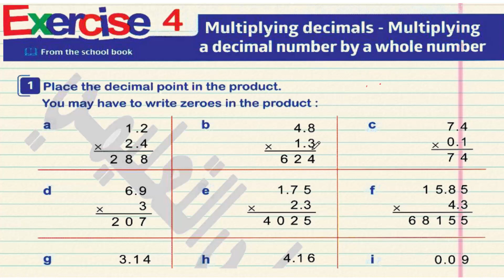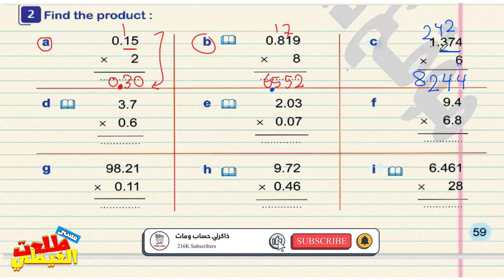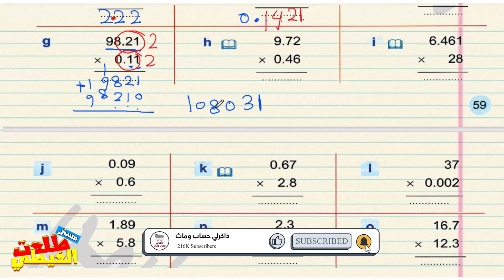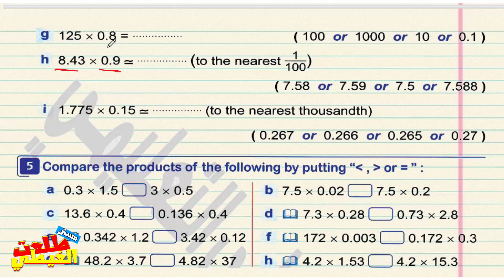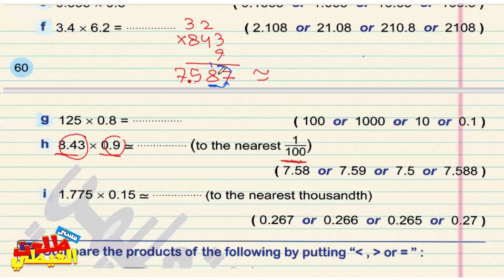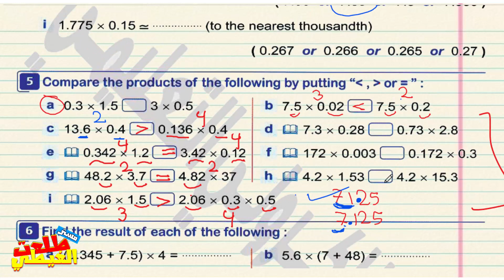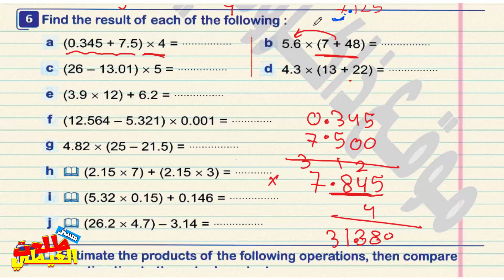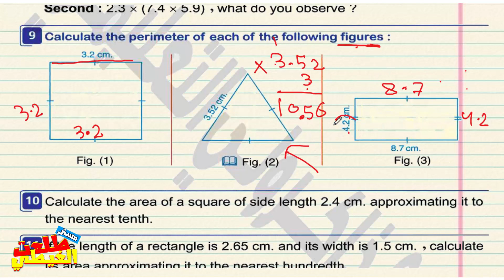أسهل شرح Math للصف الخامس الابتدائى ترم اول | Lesson 4 :Multiplying decimals